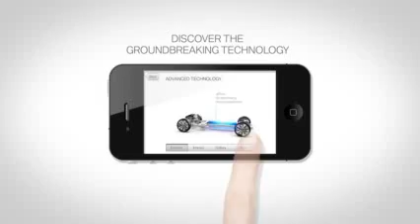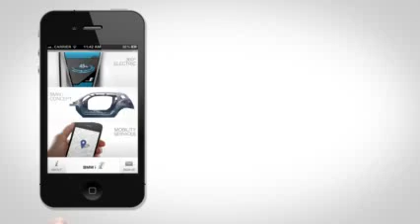BMW i App